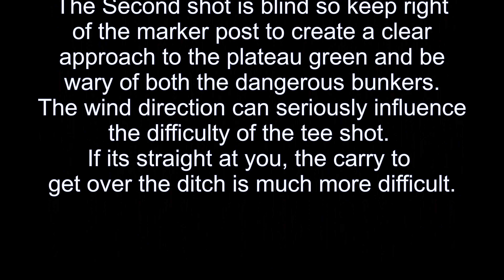OPGC Hole 2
Hole 2 (Stroke Index 9)
The tee shot has to carry a water hazard that crosses the start of the fairway. The Second shot is blind so keep right of the marker post to create a clear approach to the plateau green and be wary of both the dangerous bunkers.
The wind direction can seriously influence the difficulty of the tee shot. If its straight at you, the carry to get over the ditch is much more difficult.